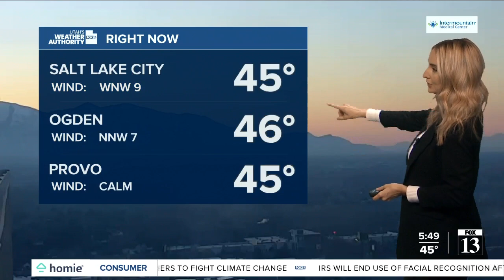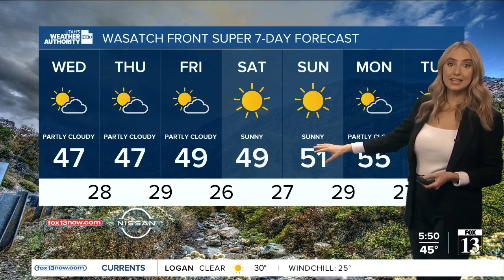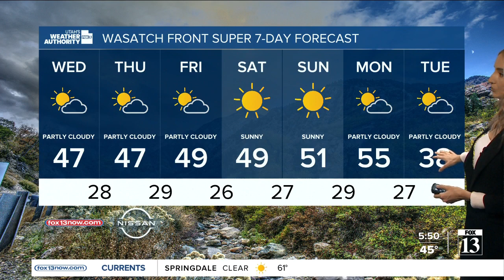Utah's Weather Authority | Tuesday evening forecast, February 8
Meteorologist Allison Croghan